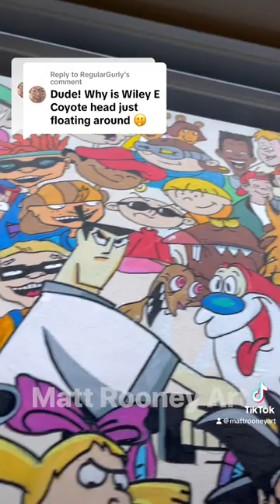Drawing Requests On Cartoon Wiley Coyote